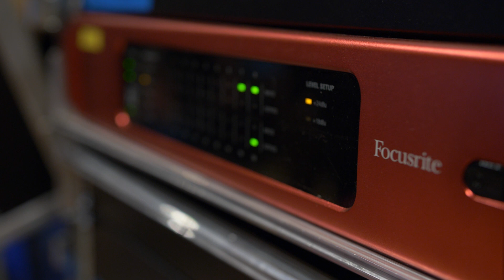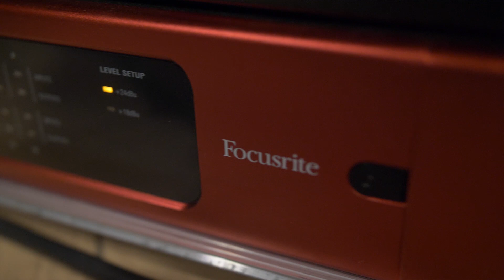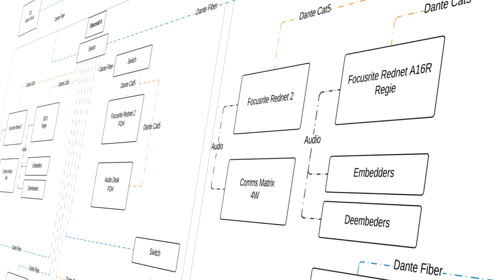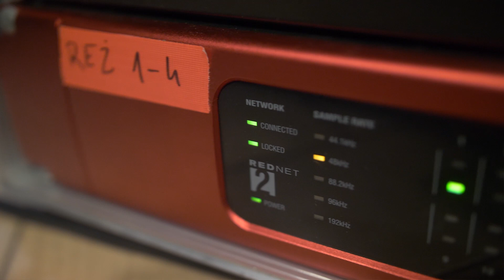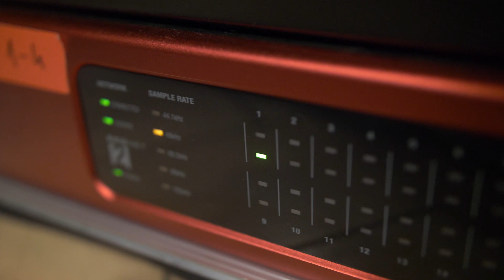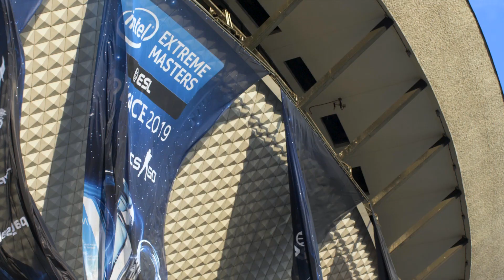Focusrite RedNet na Intel Extreme Masters 2019 w Katowicach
Jak działa audio na największych zawodach e-gamingowych? W jaki sposób połączyć kilka scen, komentatorów i graczy? Odpowiedź jest jedna - Focusrite RedNet. Sprawdźmy jak to zostało zrealizowane w czasie Intel Extreme Masters 2019 w Katowicach.

Więcej o rozwiązaniach Focusrite Pro i interfejsach Red i RedNet dowiesz się tutaj:

Realizacja filmu: Artistic Mess

Audiotech to polski dystrybutor m.in. marek Arturia, Focusrite, KRK i Novation. Chcesz wiedzieć więcej? Wejdź na naszą stronę i social media!